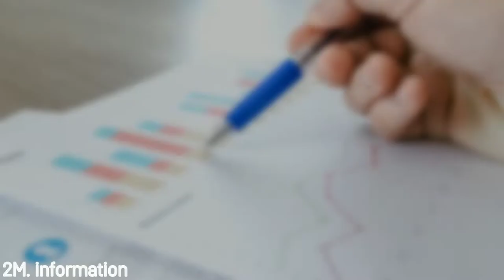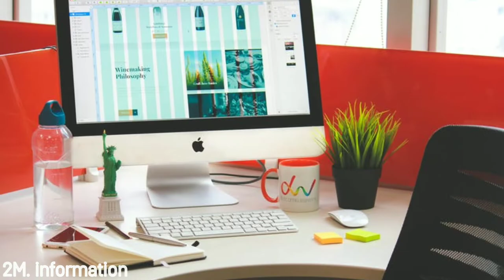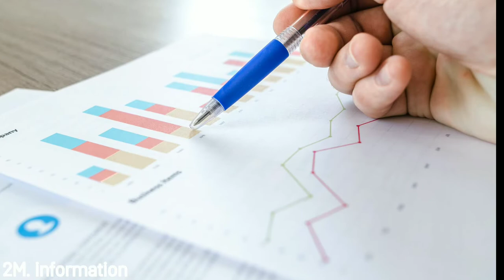समुंद्र में पुल का निर्माण कैसे होता हैं। || how are bridges built on water.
नमस्कार दोस्तो स्वागत है आप सभी का इस चैनल 2m. information channel में👍🌺

bridge construction on river
bridge construction in sea
bridge construction in india
bridge kaise banta hai

today in this video see about how bridge are built over water lots of people wants know bridge

full explanation about bridge kaise banta hai
how bridge are built
When bridges requiring piers are built over a body of water, foundations are made by sinking caissons into the riverbed and filling them with concrete. ... In the case of suspension bridges, towers are built atop the caissons. The first suspension-bridge towers were stone, but now they are either steel or concrete.

bridge kaise banaya jata hai
underwater concreting
bridge construction
bridge formation in river